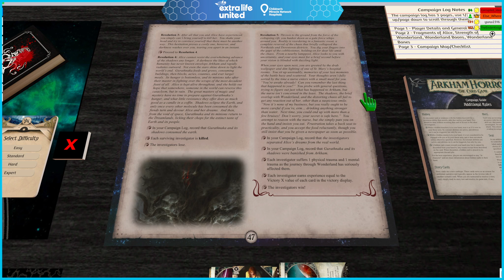Through a Mirror, Darkly – E7: Lucid Nightmare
This explosive finale sees the Wonderland wanderers re-emerging at last in Arkham as it is consumed by Guruthnaka and its relentless shadows. But our heroes aren't alone–with an army of Wonderland's denizens, Alice herself, and a few surprise tools meant to help us later, they just might stand a chance of forcing Guruthnaka back into the void and saving both worlds in one fell swoop.